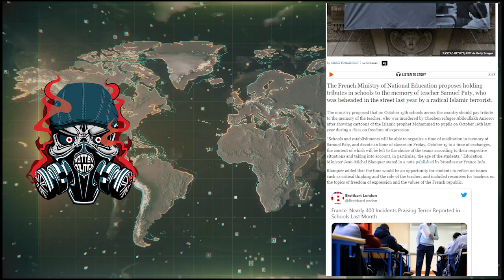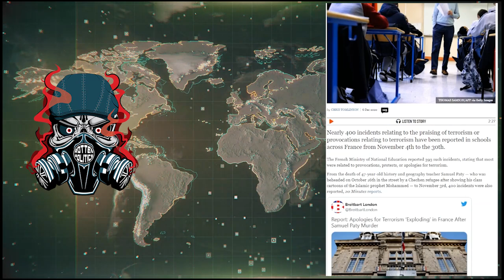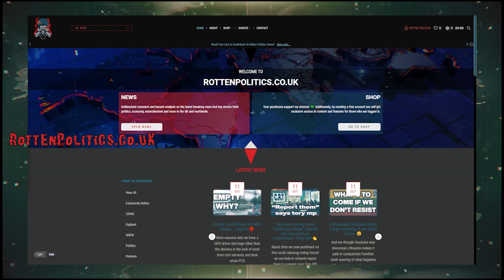France starts to fight extremism in their SCHOOLS 😯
France start to fight extremism by honouring the Teacher Samuel Paty
Find out why they are going after schools in the video and its shocking